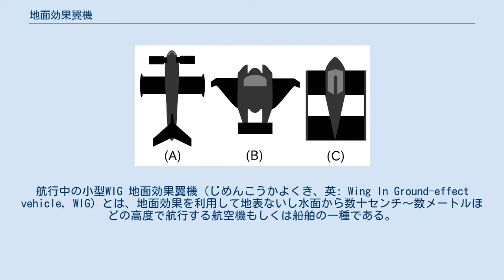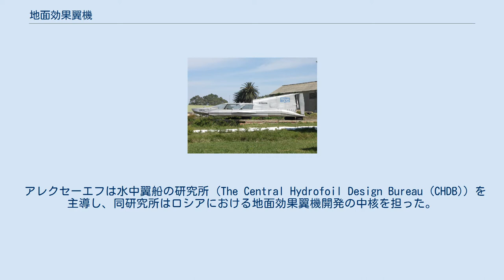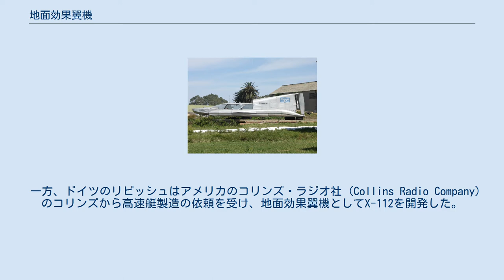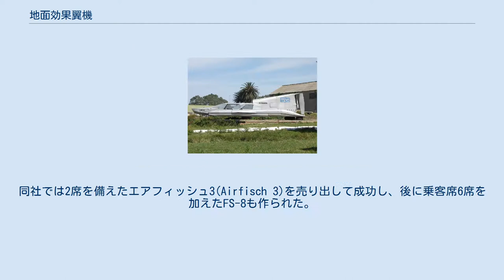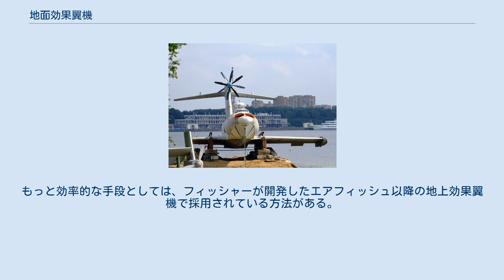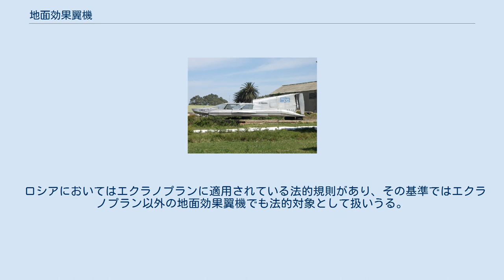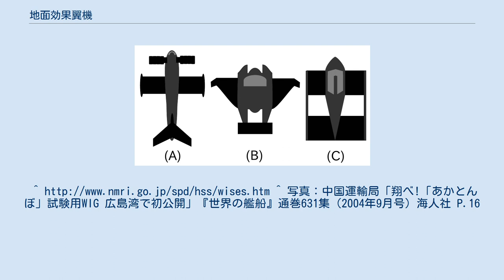地面効果翼機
航行中の小型WIG 地面効果翼機（じめんこうかよくき、英: Wing In Ground-effect vehicle, WIG）とは、地面効果を利用して地表ないし水面から数十センチ～数メートルほどの高度で航行する航空機もしくは船舶の一種である。
外見は主翼の短い航空機に近く、その翼によって揚力を得て浮上する。
ゆえに航空機に準じる速度で航行することができ、一方で地面効果によって大きな揚力を発揮し、通常の航空機では不可能なほどの大重量を搭載できる。
それほど普及してはいないものの第二次世界大戦頃から現在まで研究・開発が行われており、民間用・軍用として少なくない数の機体が製造されている。
実用例として有名なものにロシアで開発されたエクラノプランがある。
 表面効果船 (Surface-Effect-Ship, SES) とは全くの別物である。
 A-90 オルリョーノク（エクラノプラン） イェーグIV 航空機において高度が主翼幅の半分程度になると翼端渦の発生が抑えられて誘導抗力が小さくなり、結果的に有効迎え角が大きくなることで揚力が増す。
これを地面効果と言うが、この効果を積極的に利用したのが地面効果翼機である。
基本的な飛行原理は通常の航空機と大差ないものの、地面から離れるほど同効果による揚力の利得は少なくなるため、地面効果翼機の飛行高度はその主翼幅によって制限されている。
 地面効果翼機は第二次世界大戦直前のスカンディナヴィアで初めて開発され、少数の実験機が製造された。
その後1960年代になると旧ソ連のロスチスラフ・アレクセーエフ (en:Rostislav Alexeyev) とドイツのアレクサンダー・リピッシュ (en:Alexander Martin Lippisch) が独立して異なるタイプの地面効果翼機を開発した。
アレクセーエフはもともと水中翼船の設計に携わる技術者であったのに対し、リピッシュは航空技術の専門家で、それぞれの知識と経験の違いが別のタイプの機体を生み出したのである。
この二人の設計は地面効果翼機のパイオニアとなり、現在の設計にも強い影響を与えている。
 アレクセーエフは水中翼船の研究所 (The Central Hydrofoil Design Bureau (CHDB)) を主導し、同研究所はロシアにおける地面効果翼機開発の中核を担った。
地面効果翼機の軍事的有用性が認められると、アレクセーエフの研究所は当時のフルシチョフ政権から財政支援を受け、そのプロジェクトは最終的に「カスピ海の怪物」と呼ばれたエクラノプランとして結実することになる。
まず有人および無人の試験機による実験を経て8トン級のエクラノプランが製造され、1966年には550トン級の大型のエクラノプランが建造された。
 開発はその後も進められ、量産型の実用機として125トン級のA-90 オルリョーノクが生まれた。
これは大量配備計画が立てられたものの諸々の都合によりごく少数の生産に留まり、1979年から1992年までカスピースクの海軍基地に配備されていた。
また、1987年にはミサイル発射能力を備える400トン級のルーニ型のエクラノプランが完成している。
 ソビエト連邦の崩壊に前後して軍用での需要がほぼなくなったことにより、近年では民間向けに小型のエクラノプランの開発が進められている。
例えばCHDBは1985年に8席を備える旅客用エクラノプラン・ヴォルガ-2 (Volga-2) を開発し、またいくつかの企業と旅客会社が中心となってアンフィスター (Amphistar) と名付けられた小型の機体も開発された。
 一方、ドイツのリピッシュはアメリカのコリンズ・ラジオ社 (Collins Radio Company) のコリンズから高速艇製造の依頼を受け、地面効果翼機としてX-112を開発した。
X-112は反転したデルタ翼（つまり前進翼に近い）とT型の尾翼を持つ革新的な翼配置の機体であった。
この設計は飛行時の安定性が良く、地面効果を効率的に利用できるということが確かめられたが、コリンズは開発計画を中断してその特許をドイツのライン航空工廠 (Rein Flugzeugbau (RFB)) へと売却してしまい、その後はRFBがリピッシュの設計を発展させていった。
 さらにその後、ハンノ・フィッシャー (Hanno Fischer) がフィッシャー航空機 (Fisher Flugmechanik) を起業してRFBの計画を引継いだ。
同...